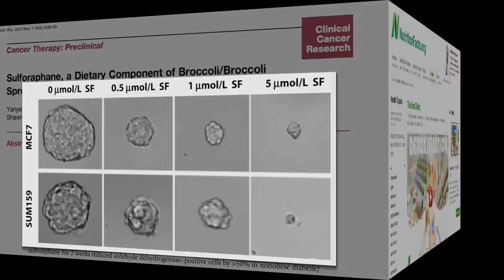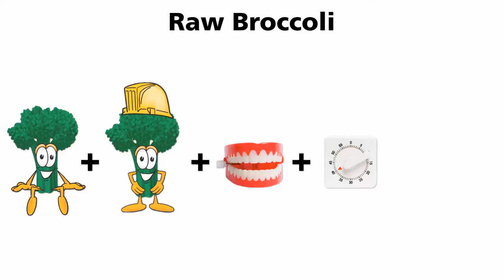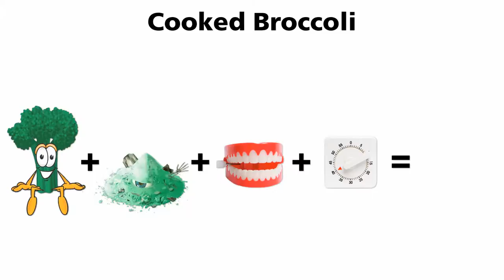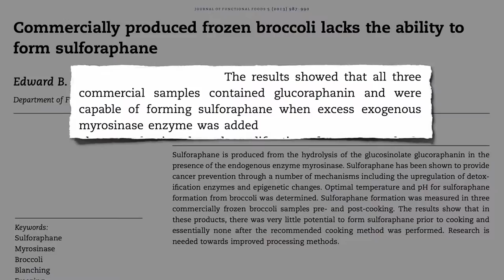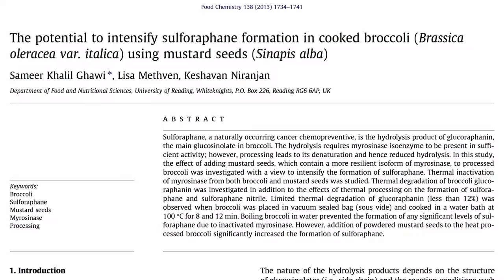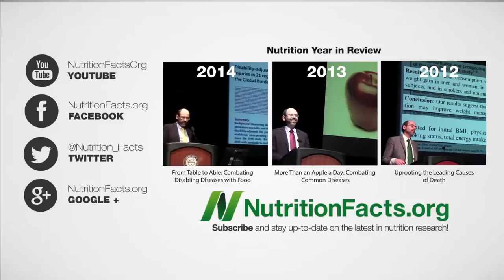SECOND STRATEGY TO COOKING BROCCOLI